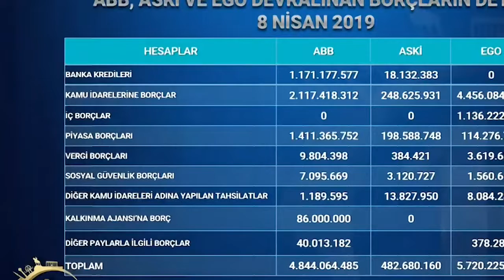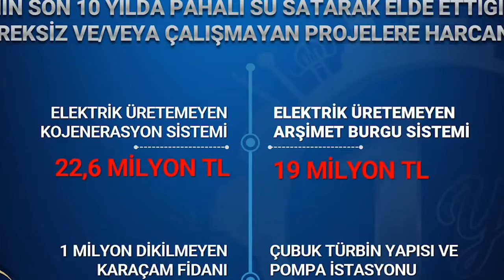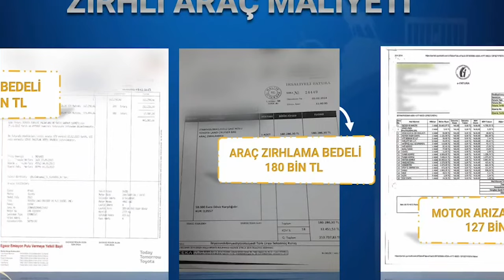AKP'li üyeler Mansur Yavaş'ın üzerine yürüdü! Gökçek dönemindeki yolsuzlukları tek tek saydı!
Ankara Büyükşehir Belediye Meclisi’nde, belediyenin 31 Mart’taki yerel seçimlerden bugüne yaptıkları ve önceki dönemler masaya yatırıldı.

Belediyeyi, 11 milyar TL borçla devraldıklarını ifade eden ABB Başkanı Mansur Yavaş, “Bir yakınınızı spor kulübünün başına, diğerini medya kurumunun başına getirirseniz buna değil belediye, Karun Hazinesi dayanmaz” dedi.
Mansur Yavaş, önceki dönemde bir firmanın piyasadan 1.5 TL’ye aldığı fidanları ASKİ’ye 15 TL’ye sattığını, bunların da çoğunun dikilmediğini belgeleriyle açıkladı. Bunun üzerine AKP'li Meclis üyeleri Yavaş'ın üzerine yürüdü.